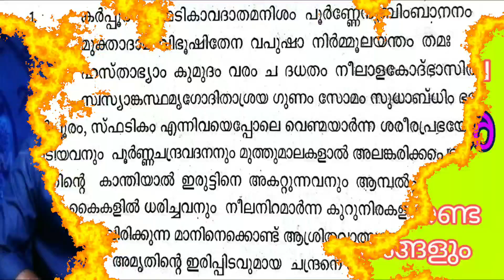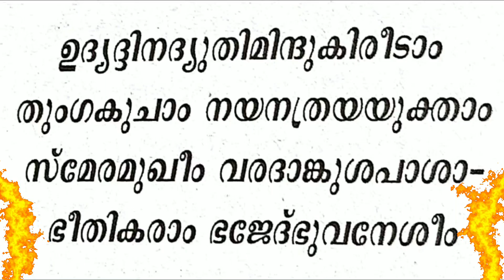CHANDRA BUKTHI IN SURYADASA | സൂര്യദശയിലെ ചന്ദ്ര അപഹാര ഫലം K.P.SREEVASTHAV ASTROLOGER 9447320192